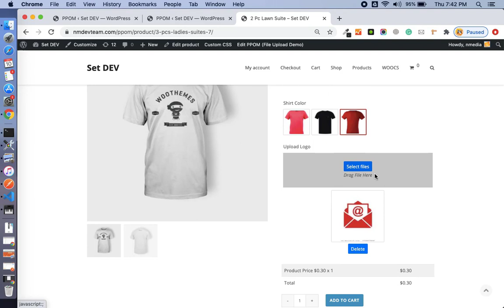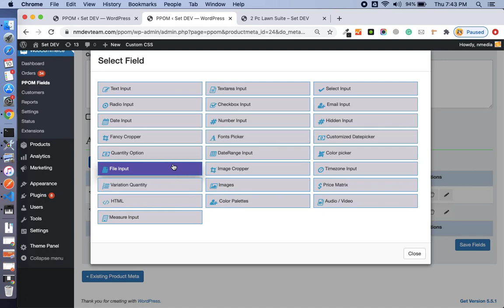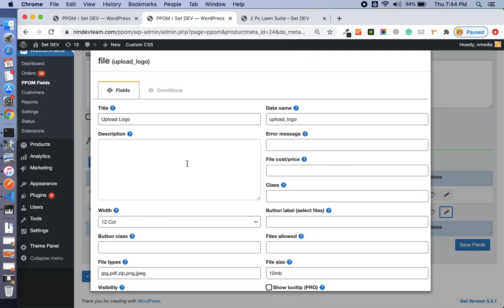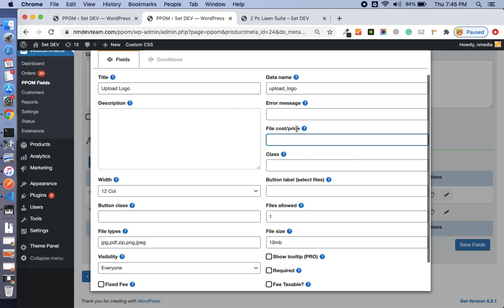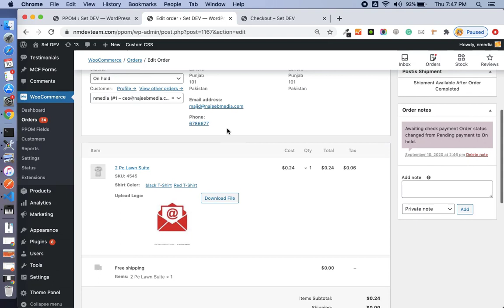How To Upload Files on WooCommerce Product Page and Images - PPOM Plugin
"Getting files or images from clients in your store is now can easily be added by PPOM. In this video, you can learn how to use PPOM to add File Input to enable customers to upload files from their computers on the product page. Secondly, admin can also upload images and customers can select images like designs or logos.

For more details and guide about this plugin